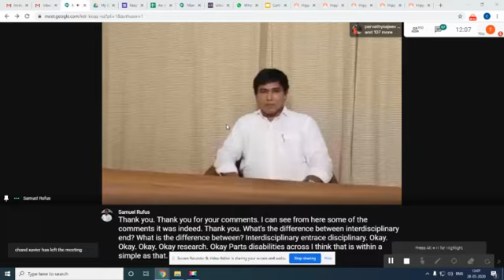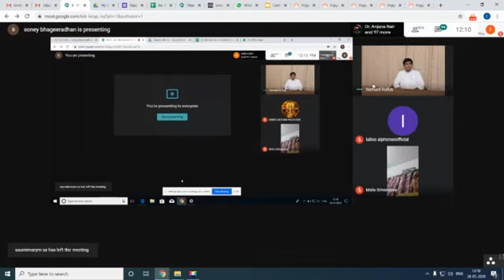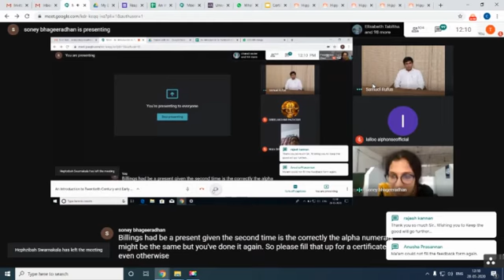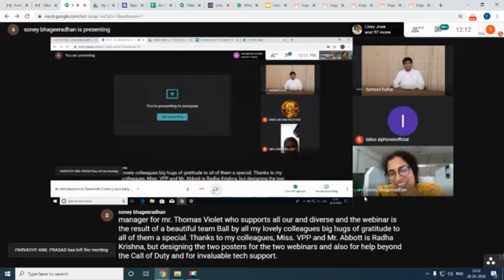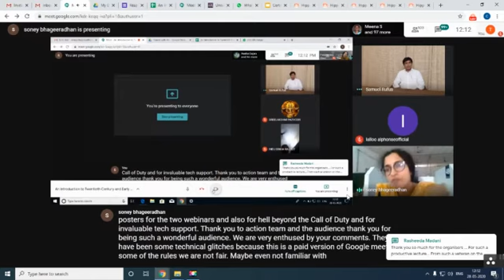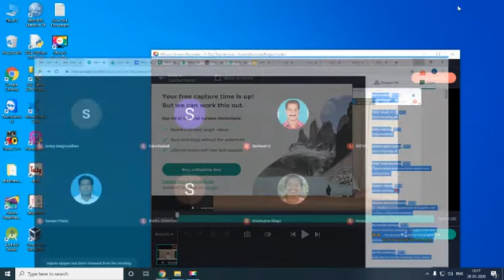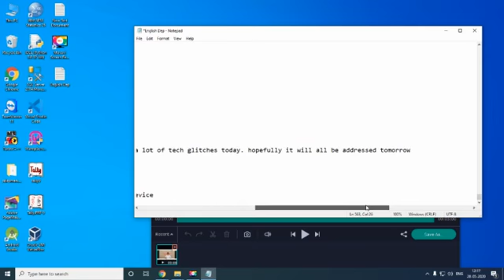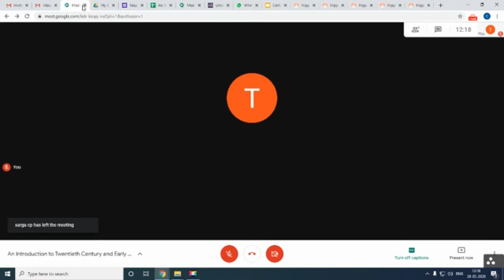Webinar The English Department, The Cochin College Part VI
An Introduction to Twentieth Century and Early Twenty First Century Literary Criticism and Theory  Part VI

Resource Person: Dr. Samuel Rufus                                                               (Associate Professor, Madras Christian College, Chennai)
Time : 10.30 am- 12 pm